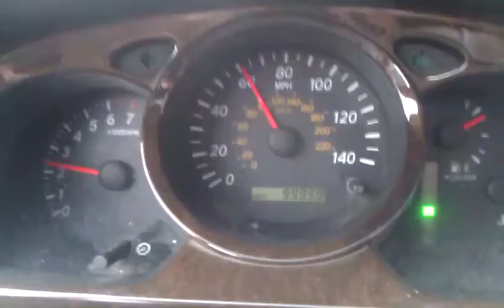Car Reaches 100K